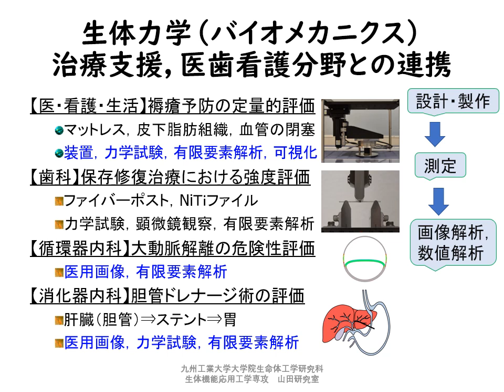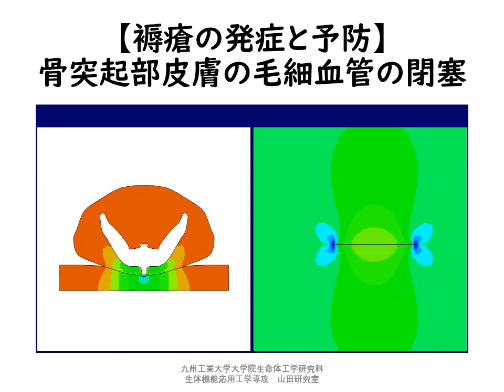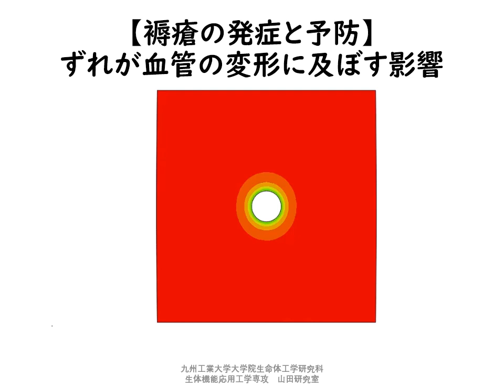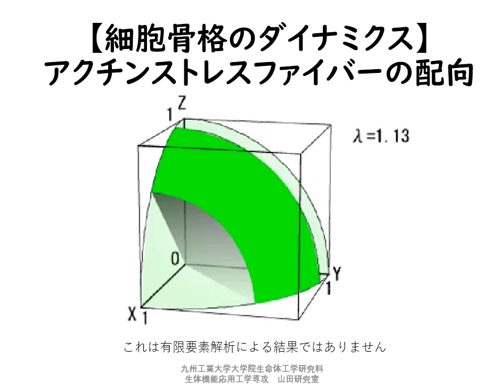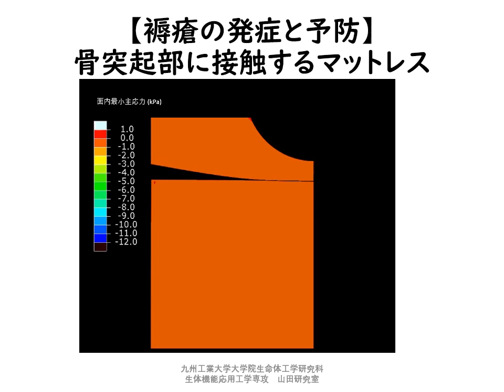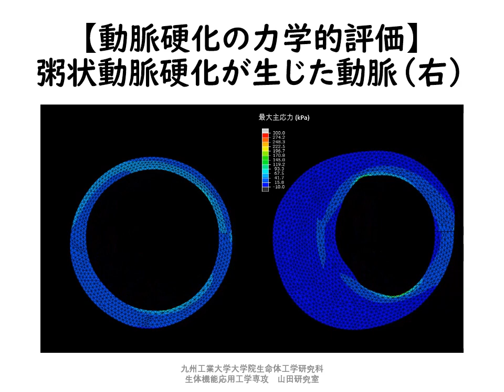山田研究室紹介動画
山田研究室